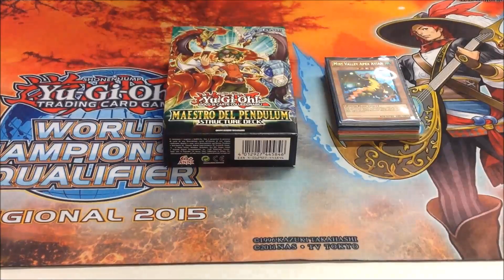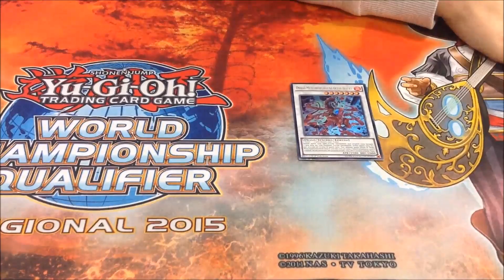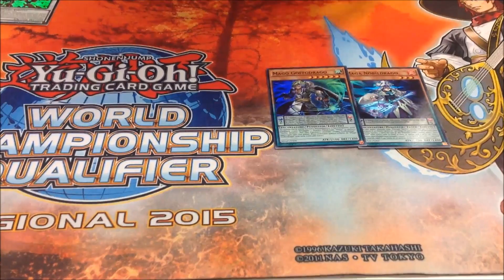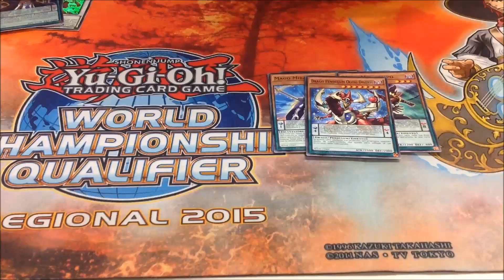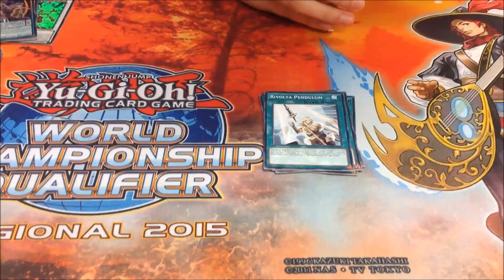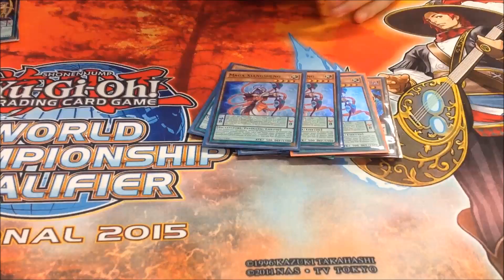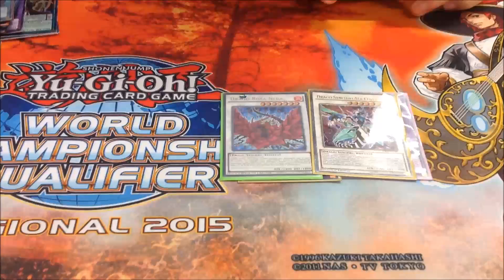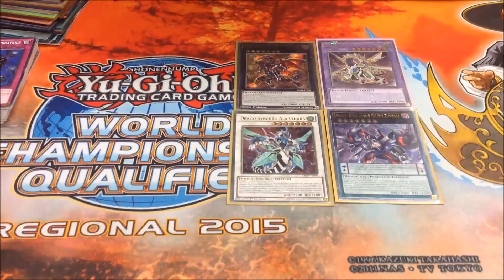OPENING: STRUCTURE DECK MASTER OF PENDULUM+ SUPPORTS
Salve a tutti amici polverelli :D ecco l' opening dello strcture deck master of pendulum :D vi abbiamo portare anche alcune carte che possono essere giocate :) lo abbiamo bildato e presto arriverà la profile :) speriamo il video vi piaccia ;D